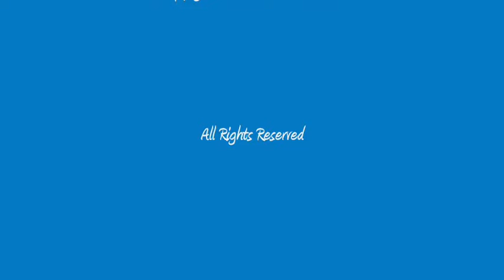All Alone on a Beautiful Day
Filmed at Long Beach Harbor in Mississippi by Denise Rednour on September 12, 2010 - I'm all alone on such a beautiful evening.  It's sad that nobody is enjoying this gorgeous sunset or appreciating it.